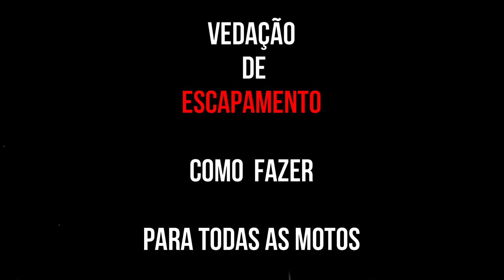JUNTA DE ESCAPAMENTO DA SUA MOTO ! COMO FAZER ! DE UM JEITO FÁCIL E BARATO !!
NESTE VIDEO MOSTRO COMO FAZER UM ANEL DE VEDAÇÃO PARA QUALQUER ESCAPAMENTO ! DE UM JEITO SIMPLES RÁPIDO E FÁCIL ...
ESPERO QUE O VIDEO SEJA DE GRANDE AJUDA À VOCÊS

Galera ! como todos sabem sou criador de conteúdo no Youtube !
 estou com um novo projeto ao qual vou profissionalizar o Canal
                              BIKERS SEM FRONTEIRAS
Peço à todos que são incritos no Canal , que passem a ser Apoiadores !
entrem no Site APOIA.se
cadastrem-se e Apoiem o Canal
                                      BIKERS SEM FRONTEIRAS .
 será de Grande valia para mim e para vocês !
caso o Canal seja Útil é claro !
os Apoios poderão ser à partir de : 1,00 (REAL)
um Valor baixo mas de Grande Ajuda !
vou tentar realizar ao menos 2 videos semanais , e ir aumentando gradativamente ,
os videos vão ser de Dicas como de costume ,lugares para viajar ,dicas de procedimentos em viagens e tudo relacionado ao Motociclismo !
os apoiadores participarão nos créditos finais como colaboradores e poderão interagir com opiniões nos videos a seguir ,    com o tempo teremos sorteios e muito mais !

BIKERS SEM FRONTEIRAS
Apoie: BIKERS SEM FRONTEIRAS